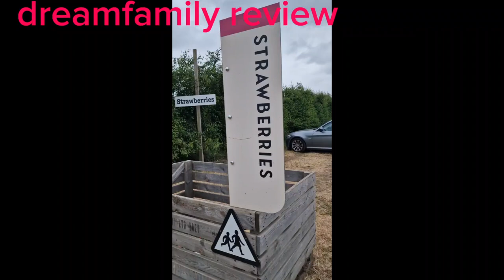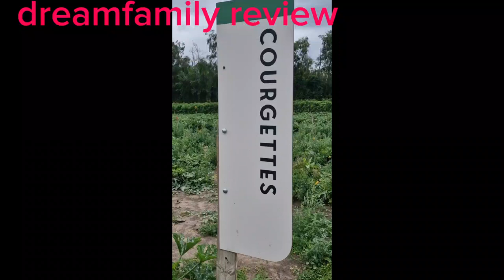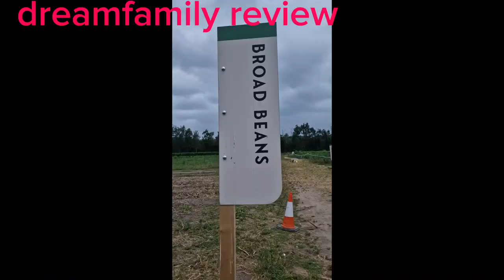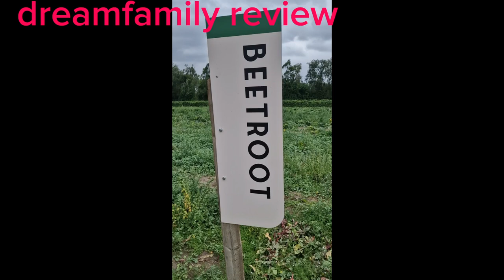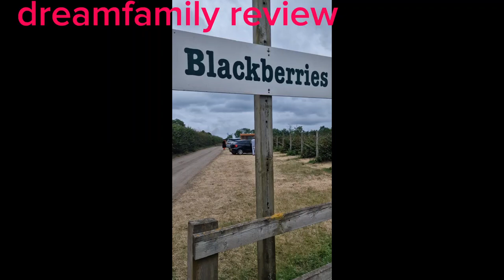Fresh fruit and vegetables garden